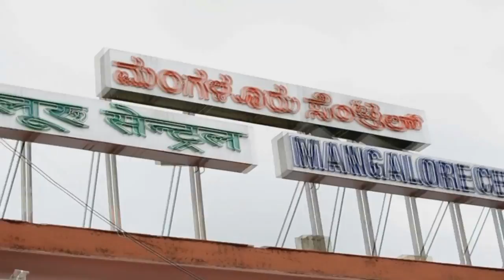The Curtain Raiser - Adrenaline 2k16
The Curtain Raiser for Adrenaline 2k16 held at the Decennial Memorial Hall, Father Muller Medical College on January 25,  2016